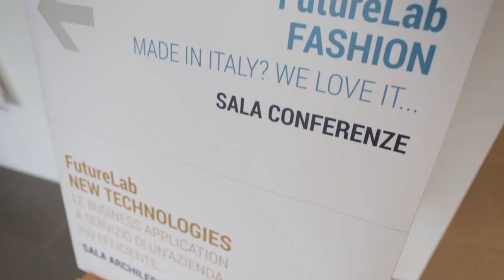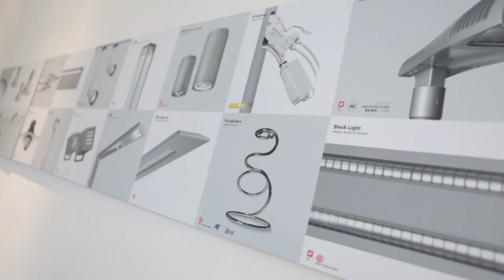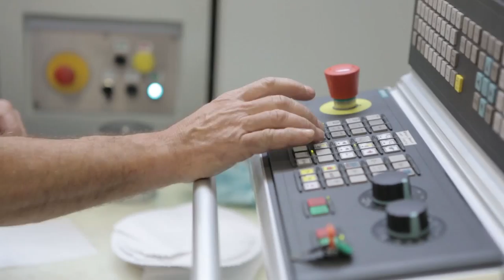Futurelab2014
Confindustria -Giovani Imprenditori-
C/O
IGuzzini - Recanati (AN)
"IX Forum Interregionale del  Centro".

28/11/2014

FUTURE LAB - Programma

ore 14:00 Registrazione partecipanti

ore 14:15 Workshop settoriali:

1) FutureLab Building – Come affrontare i mercati stranieri: focus sui principali aspetti fiscali e societari - coordina Alessio ROSSI - Gi Lazio

2) FutureLab Fashion – Made in Italy? We love it...
coordina Cristiano FERRACUTI - Gi Marche

3) FutureLab Food – Nutrire sostenibilmente il pianeta
coordina Marzio PRESCIUTTI CINTI - Gi Umbria

4) FutureLab New Technologies – Le Business Application a servizio di un’azienda più efficiente
coordina Riccardo D’ALESSANDRO - Gi Abruzzo

ore 15:45 Business speed-dating tra i partecipanti ai workshop

ore 17:00 Inizio sessione plenaria

ore 17:15 Saluti
- Presidente Interregionale del Centro
- Presidente GI Marche, Cristiano FERRACUTI
- Presidente GI Macerata, Alessandro GUZZINI

ore 17:30 Tavola rotonda “FUTURE LAB: Quali scenari per le imprese italiane?”
- Claudio SALINI - AD del Gruppo ICS Grandi Lavori SpA
- Evgeny KUNIN - International buyer and agent shoes
- Liliana GARINO - GM Solleone Bio SA
- Enrico LOCCIONI - Presidente Gruppo Loccioni
- Marco ROSATI - Responsabile Desk Italia Simest Spa
- Modera Luca TREMOLADA, Nova24

ore 18:00 “When The Future Begins: Creating the future as a 21st century entrepreneur “
- Magnus LINDKVIST, futurologo e trendspotter

ore 19:15 Conclusioni
- Presidente Nazionale GI, Marco GAY

Editing : Mirco Marchetti